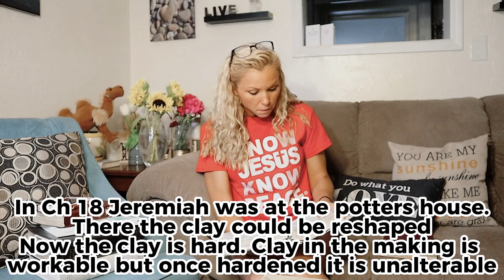The Book of Jeremiah! Ch 19: Let's Read the Bible! the earthen vessel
Jeremiah’s Shattered Jar

19 This is what the Lord said to me: “Go and buy a clay jar. Then ask some of the leaders of the people and of the priests to follow you. 2 Go out through the Gate of Broken Pots to the garbage dump in the valley of Ben-Hinnom, and give them this message. 3 Say to them, ‘Listen to this message from the Lord, you kings of Judah and citizens of Jerusalem! This is what the Lord of Heaven’s Armies, the God of Israel, says: I will bring a terrible disaster on this place, and the ears of those who hear about it will ring!

4 “‘For Israel has forsaken me and turned this valley into a place of wickedness. The people burn incense to foreign gods—idols never before acknowledged by this generation, by their ancestors, or by the kings of Judah. And they have filled this place with the blood of innocent children. 5 They have built pagan shrines to Baal, and there they burn their sons as sacrifices to Baal. I have never commanded such a horrible deed; it never even crossed my mind to command such a thing! 6 So beware, for the time is coming, says the Lord, when this garbage dump will no longer be called Topheth or the valley of Ben-Hinnom, but the Valley of Slaughter.

7 “‘For I will upset the careful plans of Judah and Jerusalem. I will allow the people to be slaughtered by invading armies, and I will leave their dead bodies as food for the vultures and wild animals. 8 I will reduce Jerusalem to ruins, making it a monument to their stupidity. All who pass by will be astonished and will gasp at the destruction they see there. 9 I will see to it that your enemies lay siege to the city until all the food is gone. Then those trapped inside will eat their own sons and daughters and friends. They will be driven to utter despair.’

10 “As these men watch you, Jeremiah, smash the jar you brought. 11 Then say to them, ‘This is what the Lord of Heaven’s Armies says: As this jar lies shattered, so I will shatter the people of Judah and Jerusalem beyond all hope of repair. They will bury the bodies here in Topheth, the garbage dump, until there is no more room for them. 12 This is what I will do to this place and its people, says the Lord. I will cause this city to become defiled like Topheth. 13 Yes, all the houses in Jerusalem, including the palace of Judah’s kings, will become like Topheth—all the houses where you burned incense on the rooftops to your star gods, and where liquid offerings were poured out to your idols.’”

14 Then Jeremiah returned from Topheth, the garbage dump where he had delivered this message, and he stopped in front of the Temple of the Lord. He said to the people there, 15 “This is what the Lord of Heaven’s Armies, the God of Israel, says: ‘I will bring disaster upon this city and its surrounding towns as I promised, because you have stubbornly refused to listen to me.’”